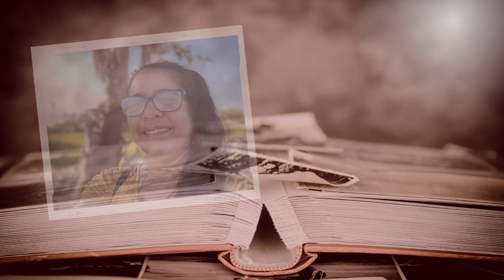Descubre mi pequeño Caibarién en Tampa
encontré mi orilla de Caibarién en Tampa te va a encantar